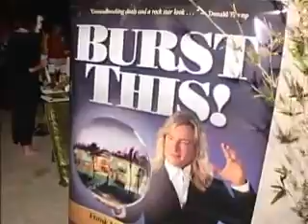Frank McKinney's Illusionary Unveiling